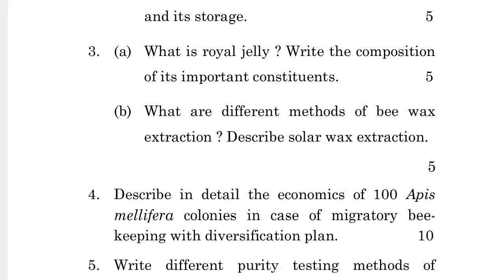OAPI-013 JUNE-2022 QUESTION PAPER IGNOU